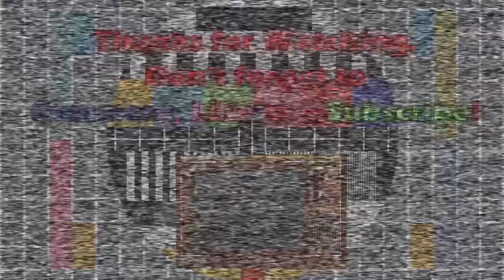PD James Advert - 1997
An advert for ITV Drama P.D James shown on Central (now ITV) in 1997.